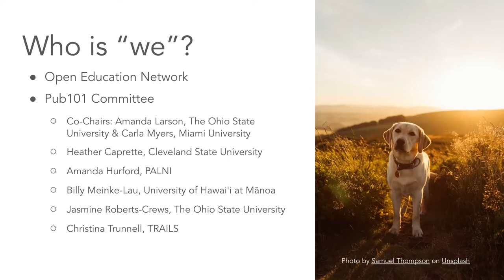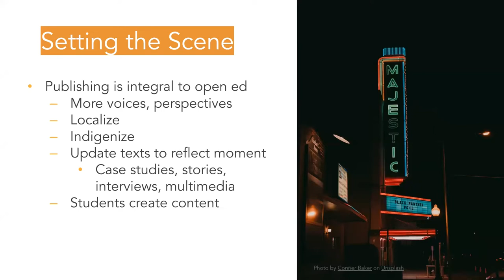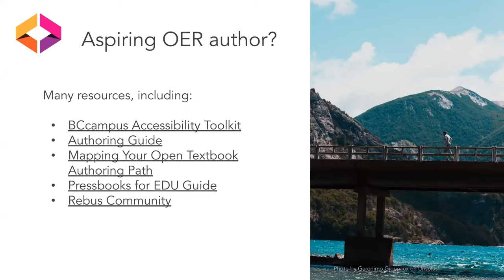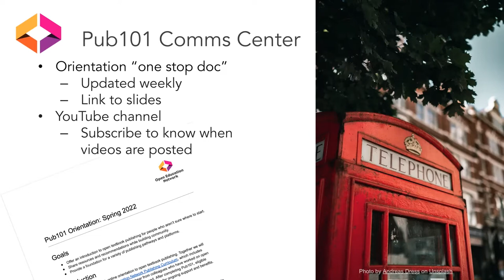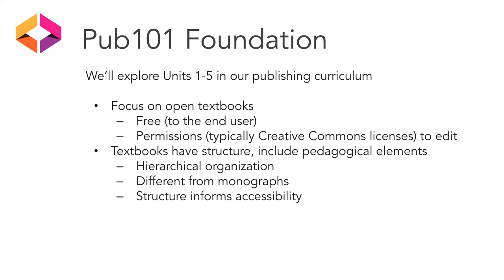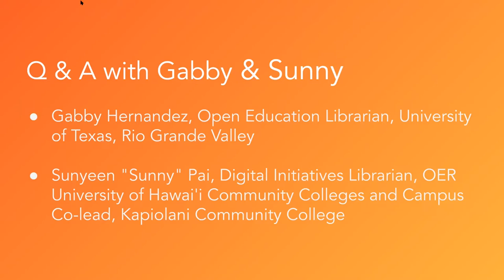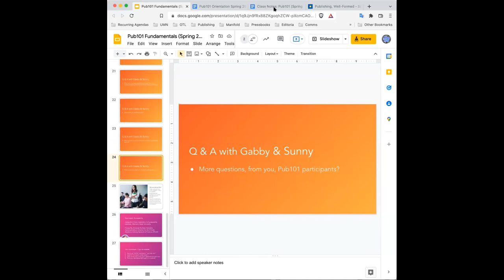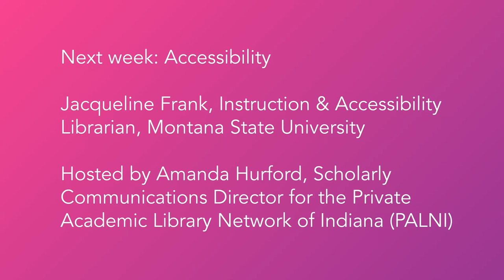Pub101: Kick-off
April 6, 2022: Kick-off
Welcome! Foundation setting with Karen Lauritsen, Publishing Director, Open Education Network (slides). Getting started with publishing discussion featuring Gabby Hernandez, Open Education Librarian, University of Texas, Rio Grande Valley; and Sunyeen "Sunny" Pai, Digital Initiatives Librarian, OER University of Hawai'i Community Colleges and Campus Co-lead, Kapiolani Community College.